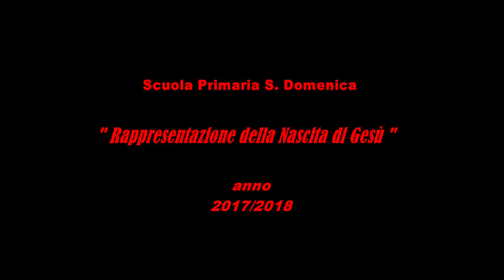LA NASCITA DI GESù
...la prova veramente speciale dei ragazzi della scuola Primaria di S. Domenica!!!